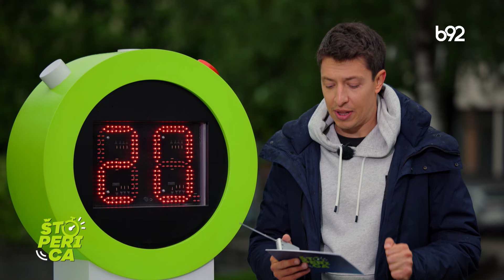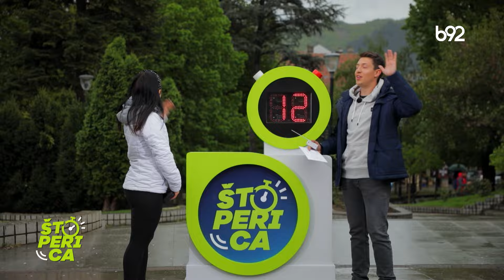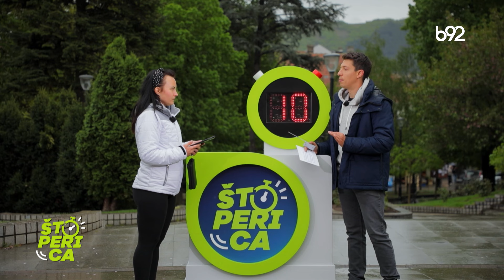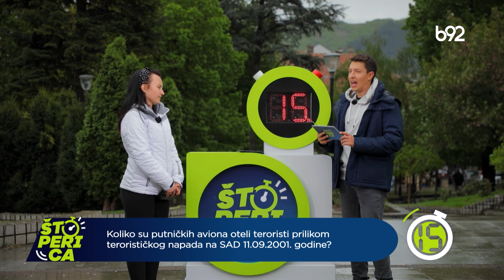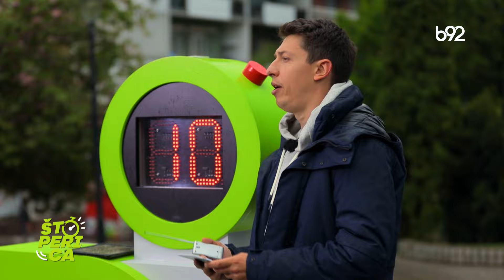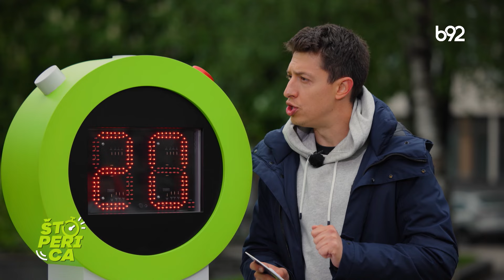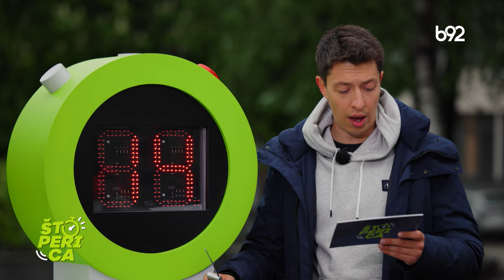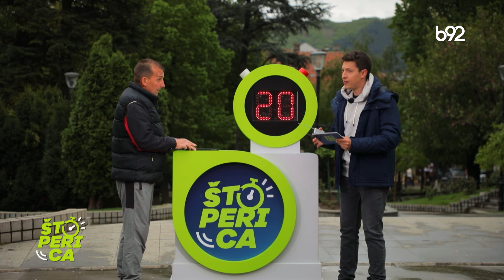Štoperica - Raška (22.05.2024.)